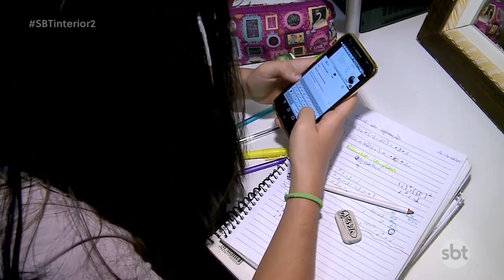Estudantes têm até amanhã para escolher nova data para o Enem